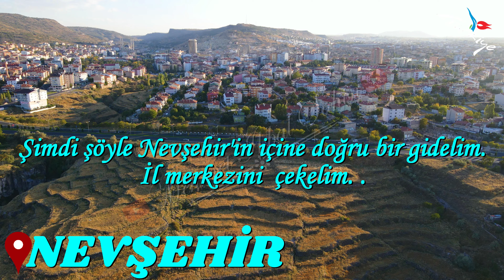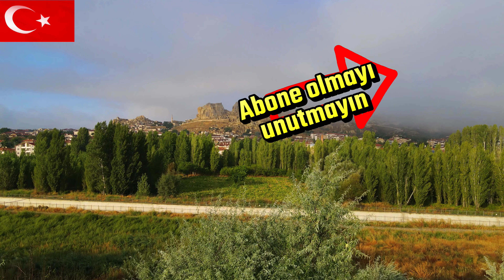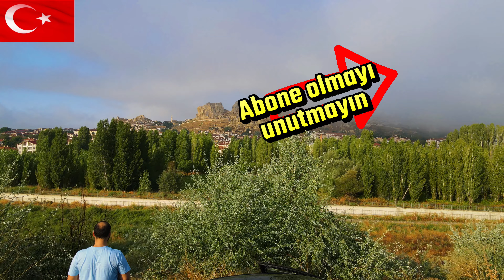Nar Vadisi, Nar Kasabası, Yeşil Vadi, Kayaşehir, Külliye / NEVŞEHİR - 4K Drone Çekimi / 14.10.23